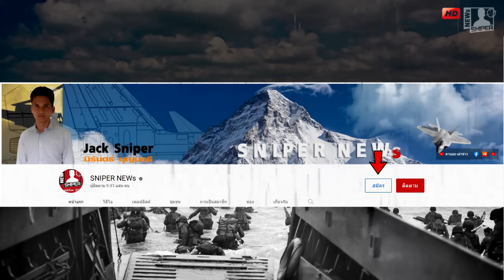เดือด อิหร่านล็อคเป้าโจมตีฐานทัพอากาศอิสราเอลทั้งหมด ไม่มีบินขับไล่อีกต่อไป